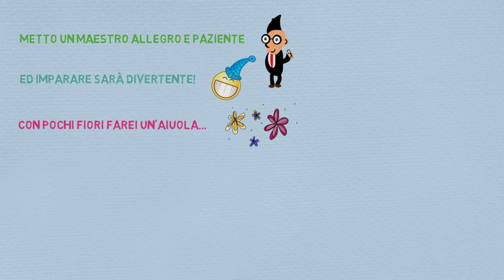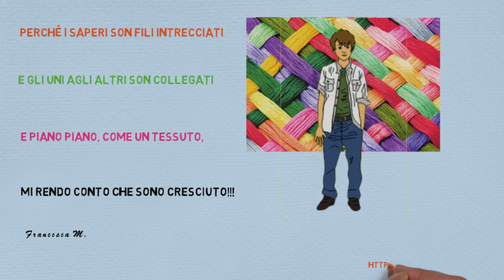La scuola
Una filastrocca che parla della scuola.